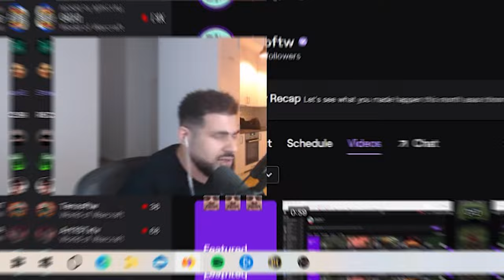Ziqo finally finds a mage on his level *SCHIZO CLEAVE Part 8*